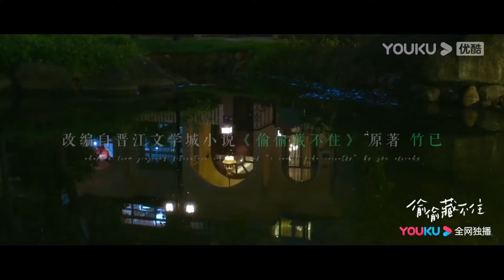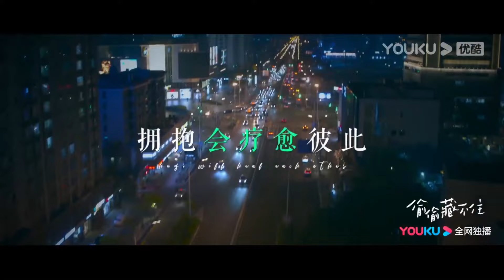💗陳哲遠生氣趙露思一個人來找網戀對象，她卻只關心他身邊的是不是他女朋友！【偷偷藏不住Hidden Love】赵露思